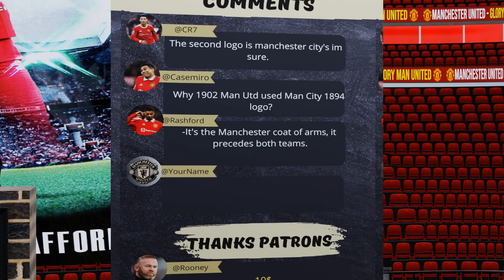Manchester United Logo Evolution 1878-2023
Manchester United is one of the most popular football clubs in the world. Fans in almost all countries. The history of the club began in 1878 under the name Newton Heath LYR, the modern name originated in 1902.

Manchester United Logo History 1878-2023